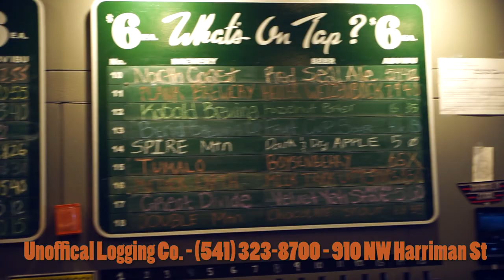Welcome to the Unofficial Logging Company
Here's a short video on what you can expect when you come in to Unofficial Logging Company.